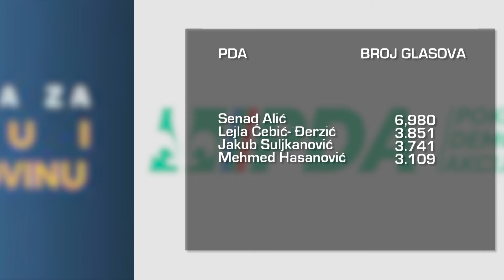Osam stranaka prešlo izborni prag za Skupštinu TK - 04.10.2022.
Iako još uvijek traje zbrajanje glasova za Skupštinu Tuzlanskog kantona, poznato je koje su stranke prešle izborni prag. Za sada njih osam činit će Skupštinu TK. Vodeća stranka  je Stranka demokratske akcije koja bi trebala pokrenuti i prve zvanične koalicione razgovore.